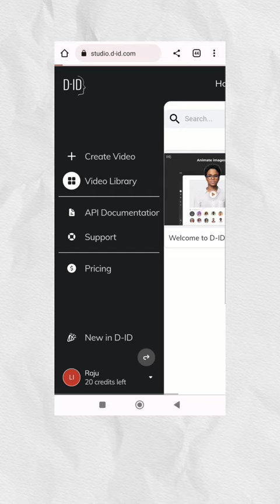Create Talking Ai Avatar In Mobile | Bolne Wali Photo Ki Video Banaye | Talking Ai Avatar Reels Edit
artificial intelligence
how to create talking avatar
talking avatar for free
create free talking ai videos
talking avatar
how to create talking head
how to create a talking head video